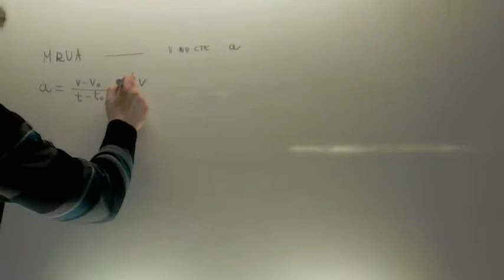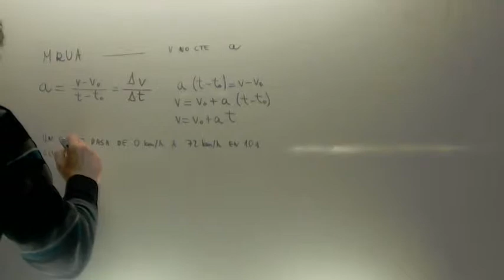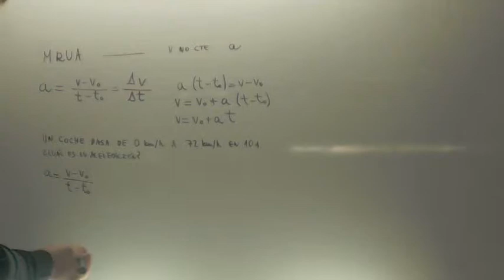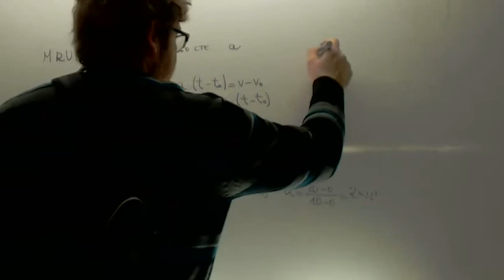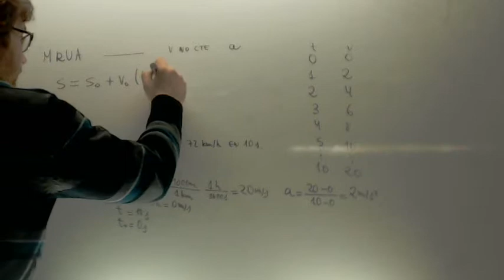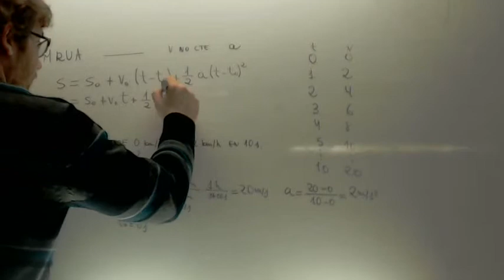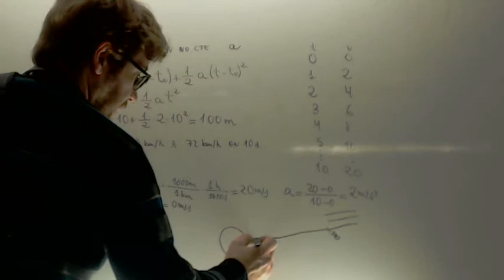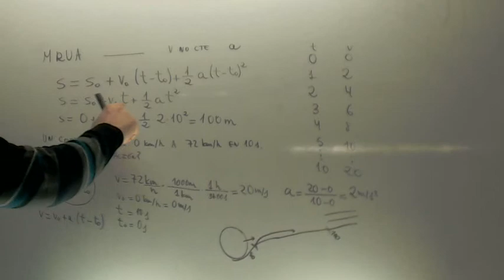MRUA Introduccion Fisica 4º ESO Academia Usero Estepona